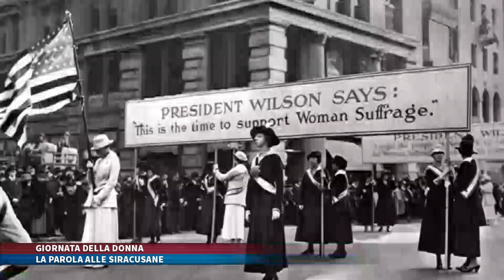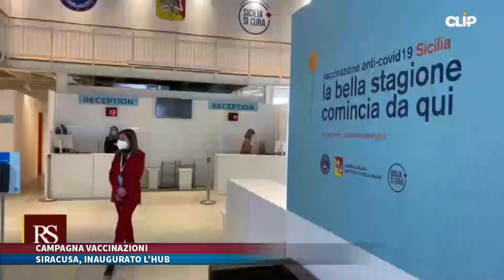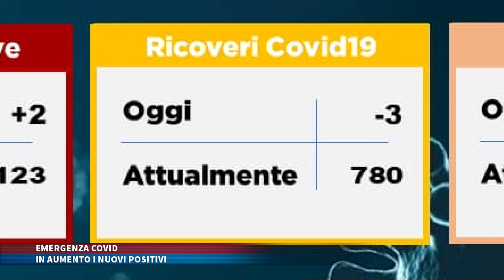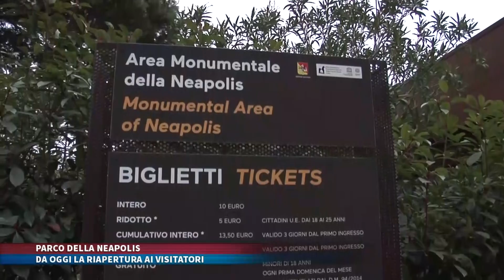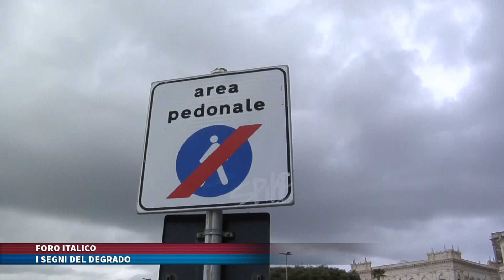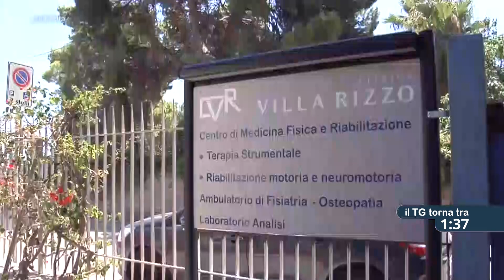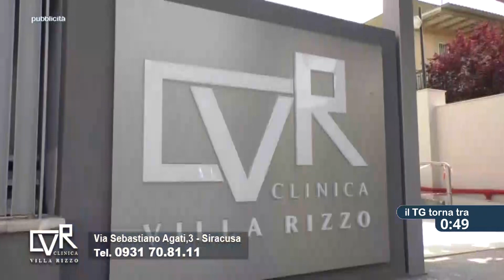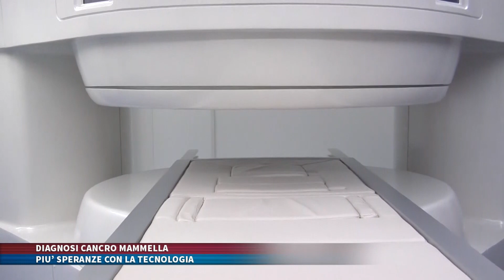TG TRIS del 8 marzo 2021